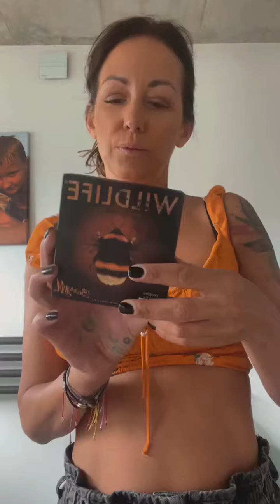LÍČENÍ PRO KAŽDÝ DEN | AGÁTA HANYCHOVÁ